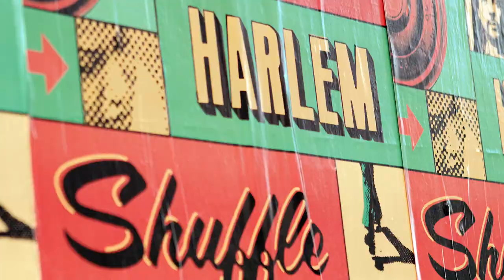FLY GEENIUS x VANSON BLOCKS TO BROWNSTONES W:DAVE EAST HERO FILMSHORT VERSION 10 01 21 FINAL 2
FLY GEENIUS X VANSON LEATHERS F/W 21 COLLECTION IN COLLABORATION WITH DAVE EAST
New York, Friday, October 8, 2021 @ FG Pop-UP Showroom, 45 Great Jones Street, 11AM - 7PM FLY GEENIUS is pleased to present its first collaboration from blockstobrownstones, a new project based on the
dialogue between its own streetwear brand and select talents with the intent to build community through fashion.
October 8 marks the unveiling of the Fly Geenius x Vanson Leathers F/W 21 Capsule Collection, a creative partnership with Dave East’s From The Dirt brand, featuring several custom designed Vanson Leathers jackets the iconic motorcycle leather manufacturer is famed for. Its unique blend of functional gear and iconic statement wear became a staple for the biggest names in hip hop during the 90’s; a serious status symbol in the game.
With NYC being the birthplace for distinct styles and creativity, this BLOCKS TO BROWNSTONES series highlights NY culture and the dream of making it in the city through the lens of East. We learn firsthand in an exclusive interview, how East’s personal journey has kept him close to his roots while reaching an elevated state of flyness and sophistication; the same mantra Fly Geenius was founded on.
Since 2011, Fly Geenius has built a sizable repertoire, designing streetwear for influential music artists, as well as urban lifestyle brands such as Urban Outfitters. Fly Geenius’s most recent effort to building community is a collection of hats and shirts alongside an installation at the popular New Museum’s store in downtown Manhattan, picking up on the pertinent topic of racism in America.
Three Vanson Leather Jackets, core of this debut collection, are delivering the aforementioned symbolism with the color ways of East’s brand, an adornment of logos, patches, and a custom lining.
  Please join Fly Geenius, Dave East (who will personally attend the event), and Vanson Leathers to promote fashion
 as a tool for motivation, and empowerment during the release event on October 8. Detailed event information and